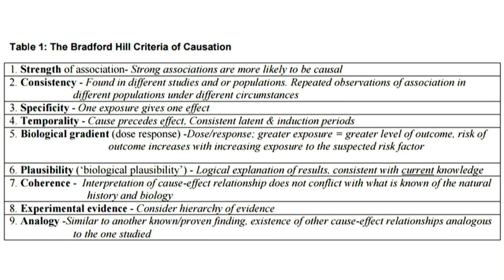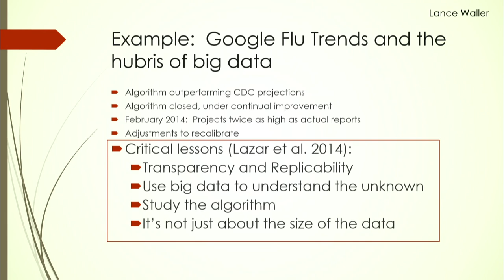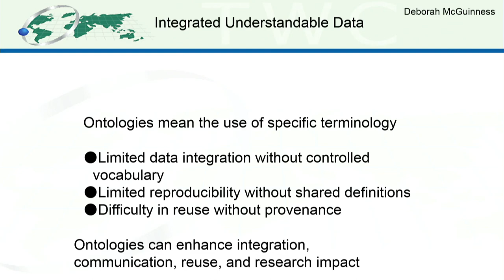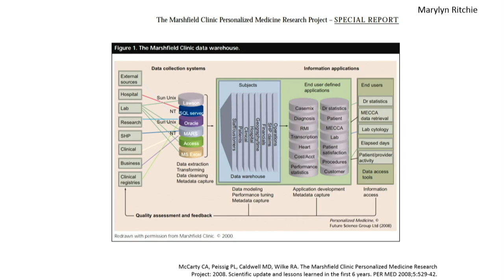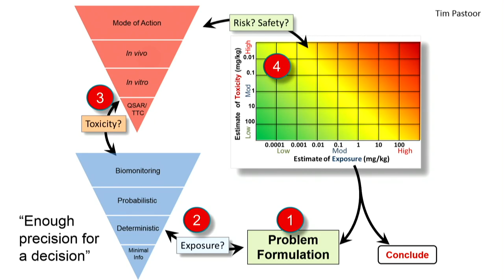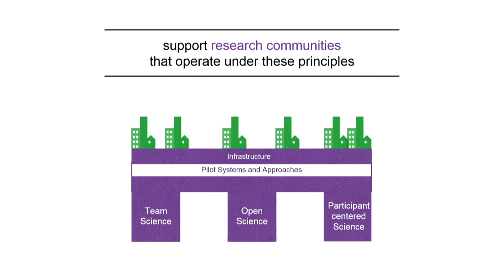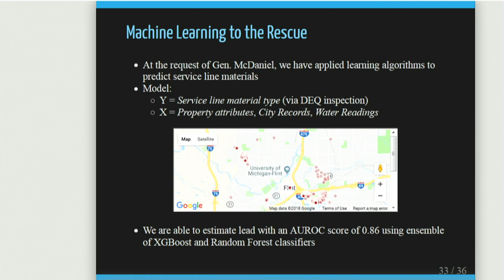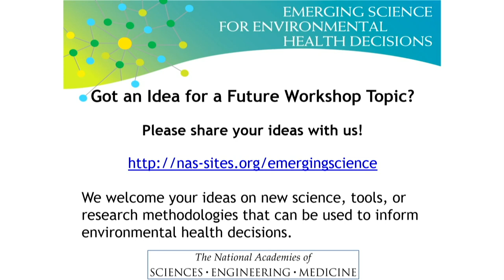Closing Remarks: Kim Boekelheide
Kim Boekelheide§†, Brown University,
Co-chair, Standing Committee on Emerging Science for Environmental Health Decisions